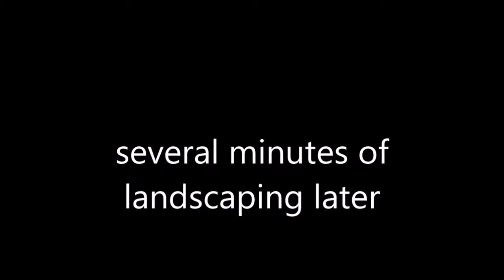Dark Cloud chapter 10: Economics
That dirty bird. oh we found Hwhite

scammed by an owl

Hal

Kazan

Hwhite